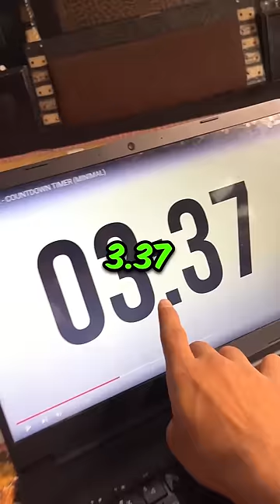I Sett A New WORLD RECORD😱😨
I Break INDIA’s toughest World Record 😱😨